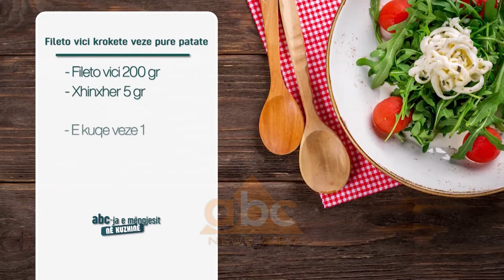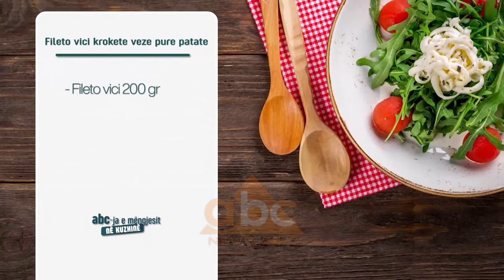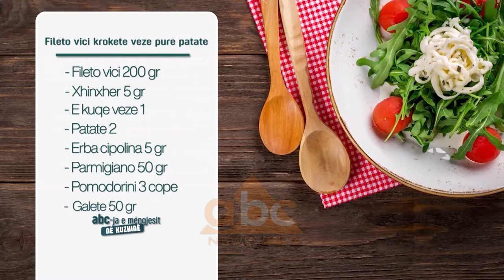Fileto vici krokete veze pure patate - Receta nga Brendon Spahiu | ABC News Albania